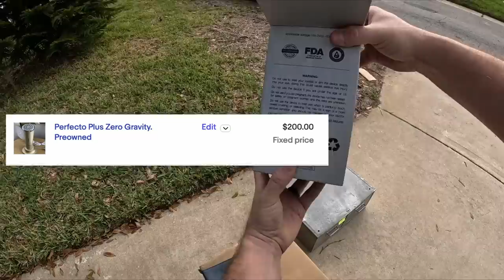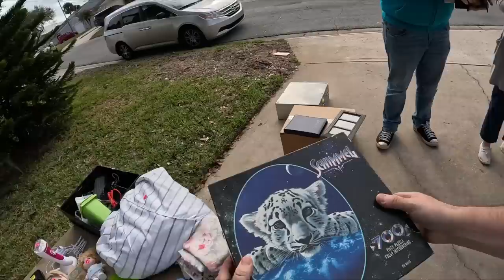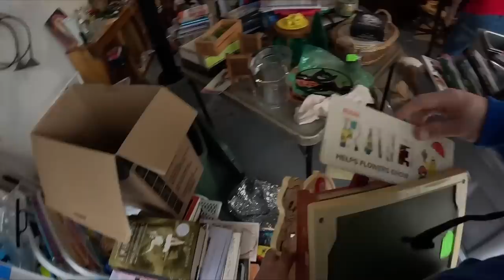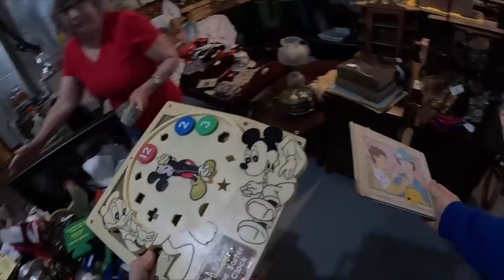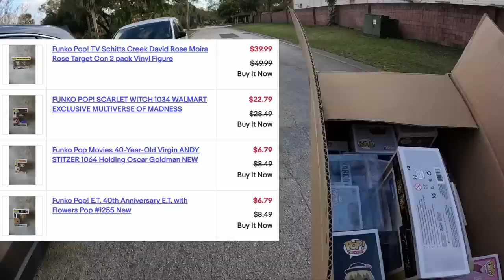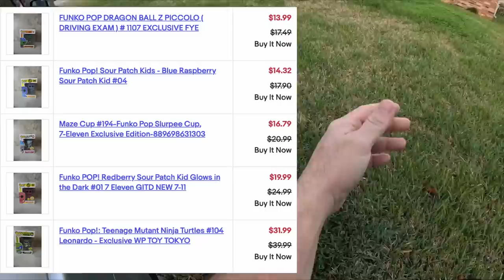I dream of yard sale scores like this!